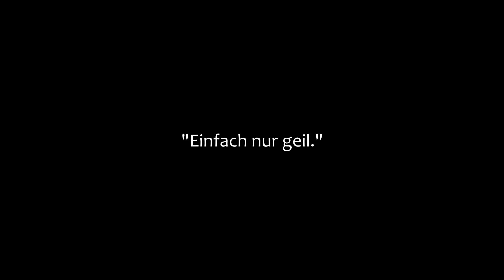Rush Tea [Alpha Version 1.0 Advertisement]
The Drink that'll solve all your problems.
Rush Tea.

This is definitely not a school project and is intended to be used for commercial aspects.